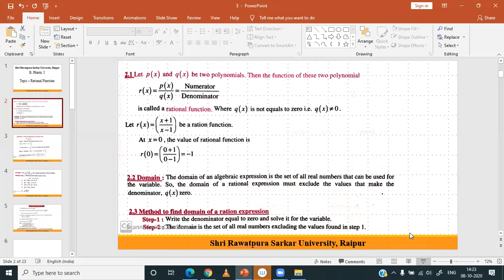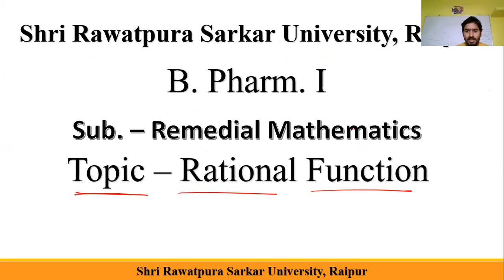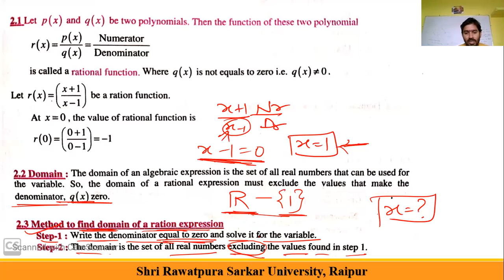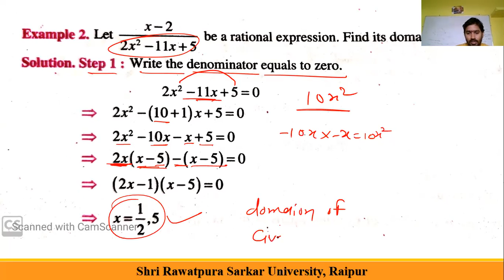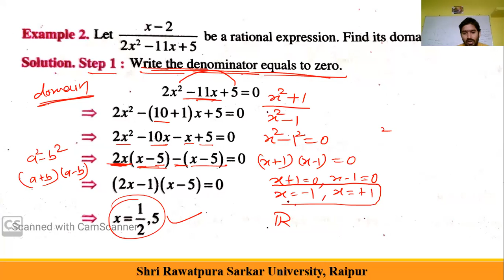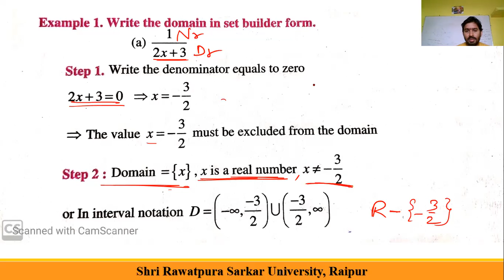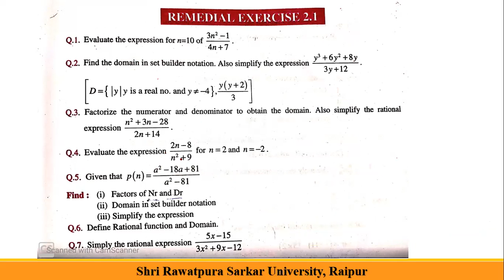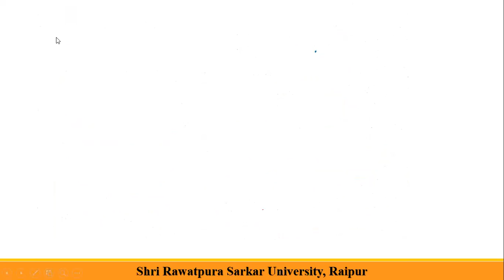Remedial math's Partial fraction